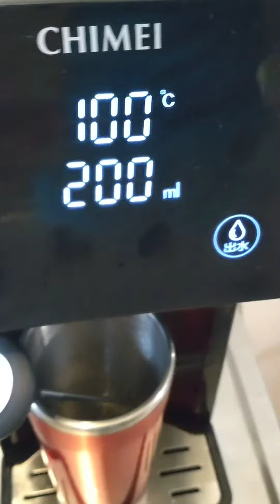奇美瞬熱式飲水器-水溫測試100°c/200cc